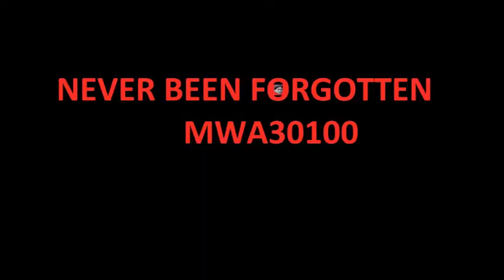Lucky Grenade kill (Black ops 3)